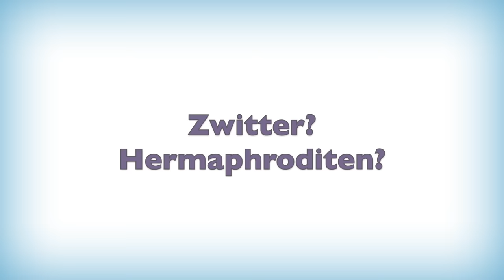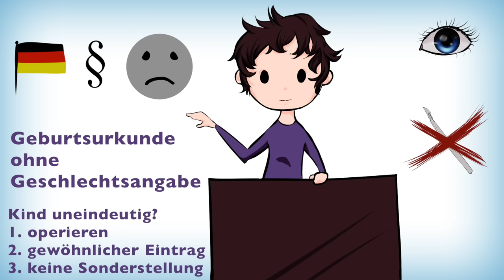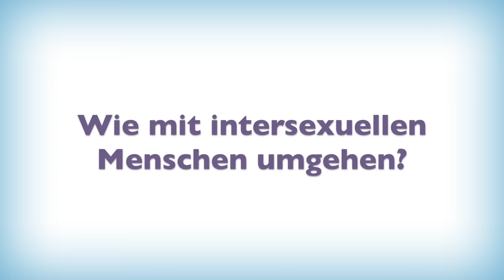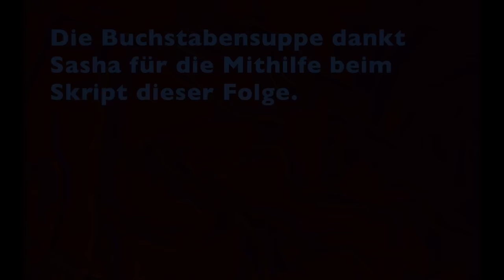Intersex - Wer? Wie? Was? 🤔 Eine kurze Einführung 💡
In unserer ersten Folge geht es um das Thema Intersex. Wir erklären, was das Wort bedeutet und welche Forderungen intersex Menschen an die Gesellschaft haben.

Anmerkung: In dieser Folge (und in all unseren Inhalten bis 2019) verwenden wir das Pronomen "x" als neutrales Pronomen. Wir haben seither dazugelernt, dass wir als weiße Personen das nicht tun sollten. In zukünftigen Veröffentlichungen werden wir dies nicht mehr tun - hier können wir es leider nicht mehr ändern.

Vielen Dank!

Hier noch viele nützliche Adressen und Bücher:

Linkliste:
Internetportal für junge trans* und inter*-Menschen
Deutsche Gesellschaft für Trans* und Intersexualität
Dokumentation einer intersexuellen Regiseurin, die sich auf eine biographische Reise begibt.
- "Interthoughts" - Interview bei Sexplanations mit Eden Atwood.

Literaturliste:
Hester, J.David: Intersex(e) und alternative Handlungsstrategien. Medizin, sozialeImperative und identitätsstiftende Gegengemeinschaften. In: Ethik der Medizin März 2004, Vol. 16/1 S.48-67.
Richter-Appelt,Herta: Intersexualität im Wandel. In: Berner, Wolfgang u.a. (Hrsg.):Zeitschrift für Sexualforschung. 2007 Vol 20/2, S.93-98.
Klöppel, Ulrike: XXOXY ungelöst. Hermaphroditismus, Sex und Gender in der deutschen Medizin. Eine historische Studie zur Intersexualität. Bielefeld 2010.
Lang, Claudia:Intersexualität. Menschen zwischen den Geschlechtern. Frankfurt 2006.
Roughgarden,Joan: Evolution's Rainbow. Diversity, Gender and Sexuality in Nature andPeople. London 2004.
Voß,Hans-Jürgen: Intersexualität- Intersex. Eine Intervention. Münster 2012.
Voß,Hans-Jürgen: Making sex revisited. Dekonstruktion des Geschlechts ausbiologisch-medizinischer Perspektive. Bielefeld 2010.
Zehnder,Katrin: Zwitter beim Namen nennen. Bielefeld 2012.
Alm,Erika: Contextualizing Intersex: Ethical discourses on Intersex in Sweden andthe US. In: GraduateJournal of Social Science 2010, Vol 7/2, S. 95-112.
Jones, Ann-Rosalind /Stallybross, Peter: Fetishizing gender:constructing the hermaphrodite in Renaissance Europe. in: Epstein, Julia/Straub, Kristina (Hrsg.): Body Guards. The cultural politics of genderambiguity. New York und London 1991, S.80-111.
Klöppel, Ulrike: ‚Lebenmachen‘ am Rande der Zwei-Geschlechter-Norm. Biopolitische Regulierung vonIntersex. In: Sänger, Eva/Rödel, Malaika (Hrsg.): Biopolitik und Geschlecht.Zur Regulierung des Lebendigen. Münster 2012, S.220-243.
Klöppel, Ulrike: „Die experimentelle Formierung vongender zwischen Erziehung und Biologie: Der John/Joan - Fall“ in: Pethes,Nicolas / Schicktanz, Silke: (Hrsg.): Sexualität als Experiment. Identität,Lust und Reproduktion zwischen Science und Fiction. Frankfurt, 2008,S. 71 – 89
Spanier, Bonnie B.: 'Lessons from nature': Gender Ideology and Sexual Ambiguity in Biology. In: Epstein, Julia /Straub, Kristina(Hrsg.): Body Guards. The cultural politics of gender ambiguity. New York undLondon 1991, S.329-350